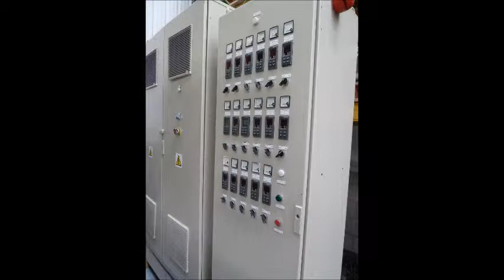1400mm Hartig kaufmann.wmv